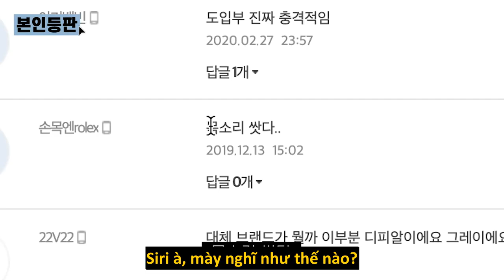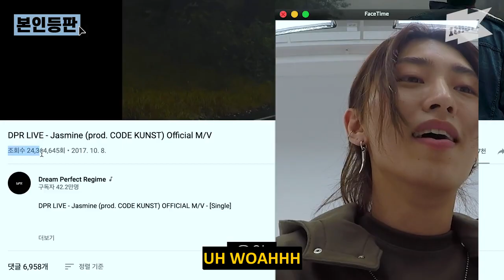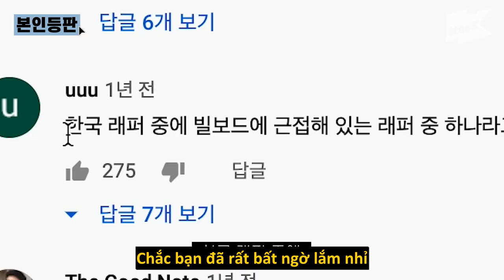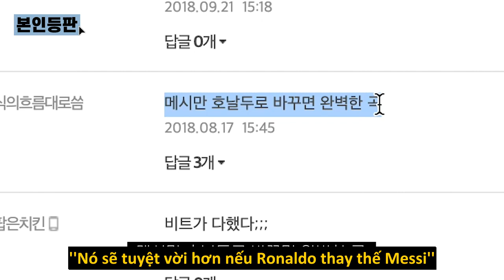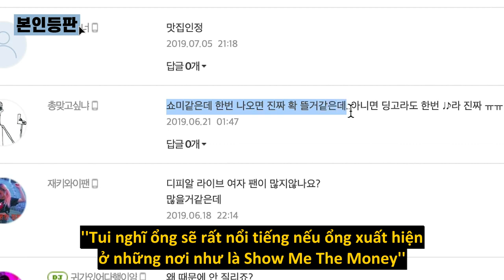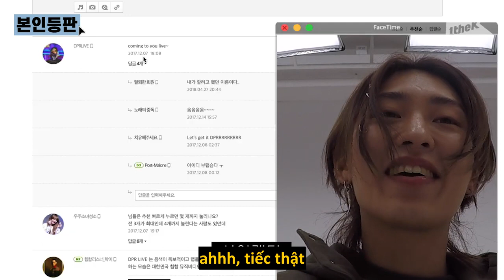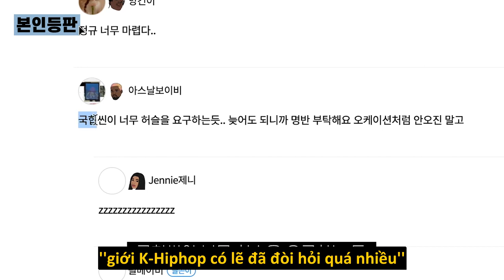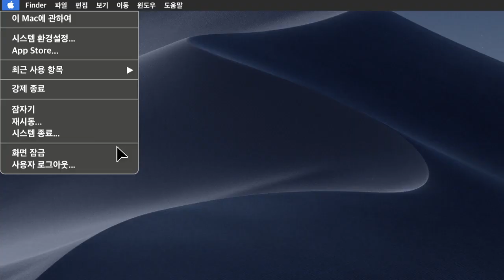Look Me Up Interview - DPR LIVE | VIETSUB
Brought you to DPR LIVE VIETNAM
sub : Aub
trans : DPR VN team
Enc  Aub